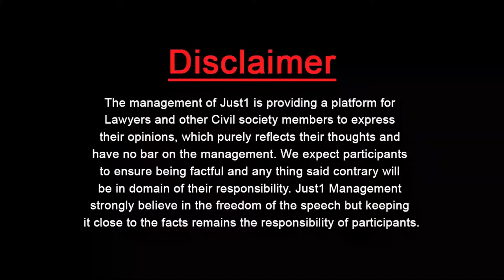Fun Aur Wakeel With Shahid Manzoor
Adv.Syed Shahid Manzoor,Chairman CBA London, Expert in British Property & Immigration Laws in "Fun Aur Wakeel" Just1TV with Adv. Nargis Naheed Tariq!